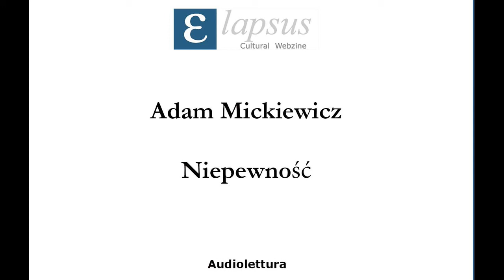Adam Mickiewicz - Niepewność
Letto da Natasza Karpińska